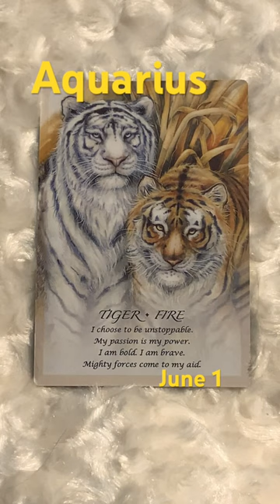Aquarius ♒️ June 1 Animal Oracle Reading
This is a fun little animal Oracle reading for all the signs. It is just something to think about throughout your day on whatever day you happen to view this video. This is for entertainment and fun.

The cards I’m using are Spirit of the Animals Oracle and are made by Jody Bergsma.

I do a lot of shorts on a single sign.